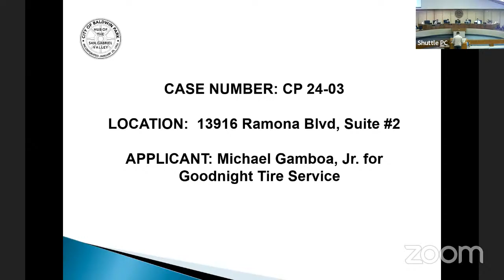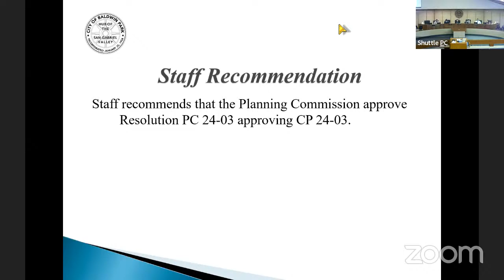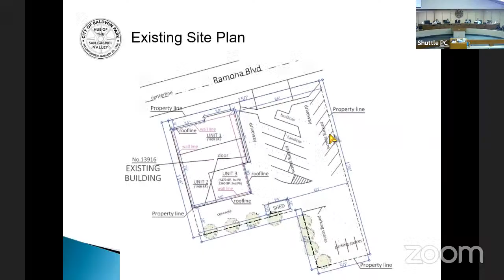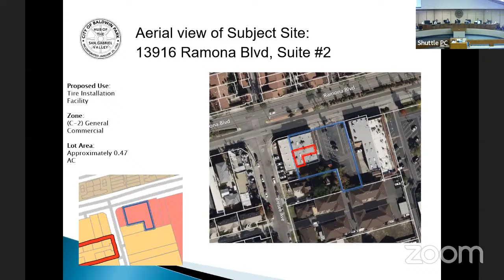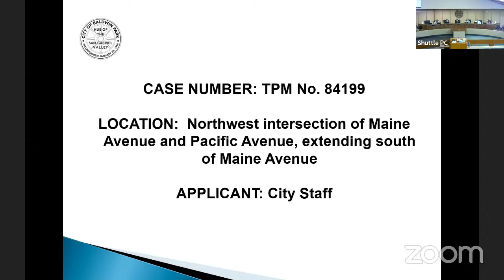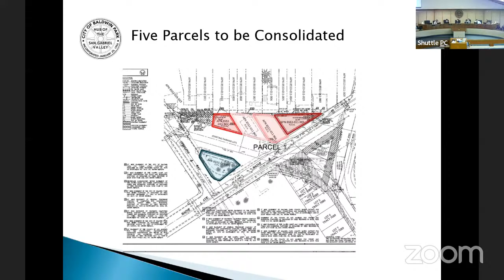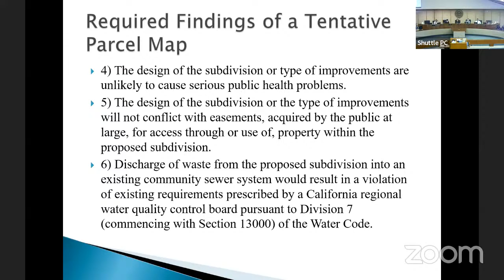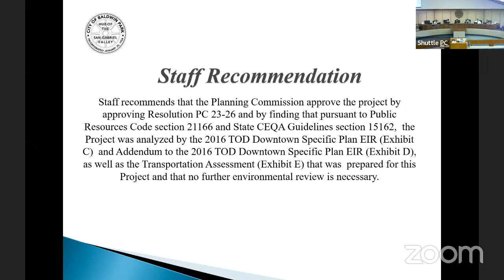March 27, 2024 Planning Commission Meeting